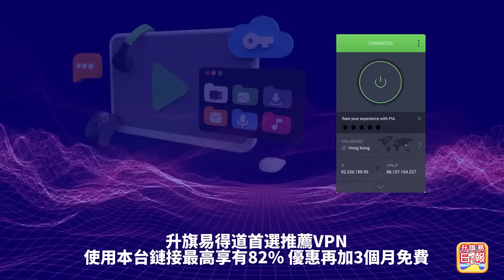2.12【英國邀中共惡棍訪英！】新疆自治區主席獲邀訪英、法、歐盟，人權組織呼籲檢察總長將其拘捕，英外交部竟要求維吾爾人不要示威！@主持：Tony Choi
2.12【英國邀中共惡棍訪英！】新疆自治區主席獲邀訪英、法、歐盟，人權組織呼籲檢察總長將其拘捕，英外交部竟要求維吾爾人不要示威！@主持：Tony Choi